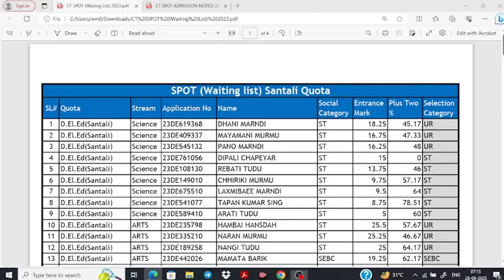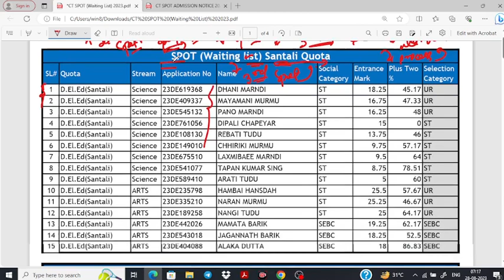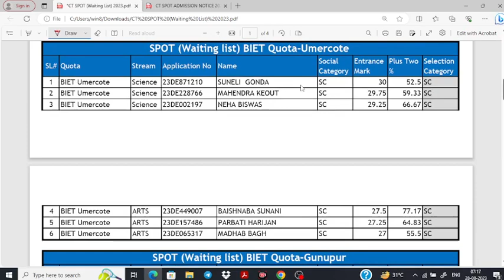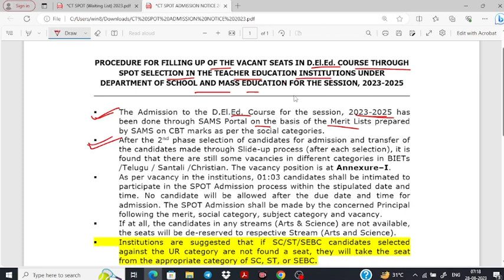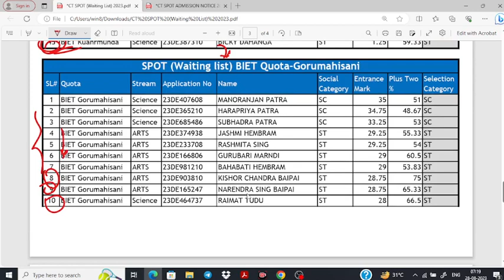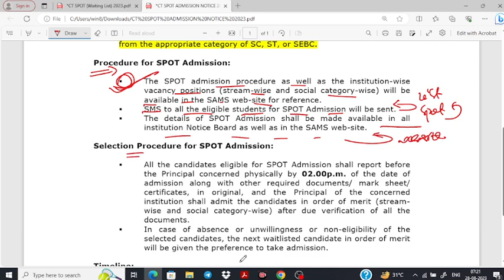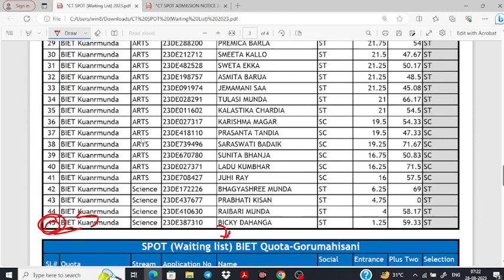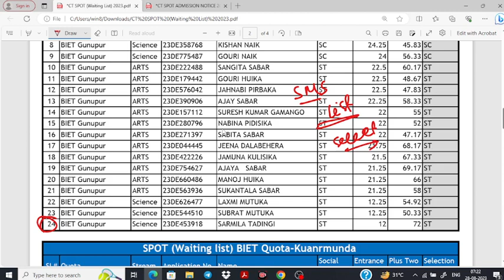CT Spot Selection 2023 II 3 Times Students Selected II Ct 3rd Merit List II CT EXAM 2023 II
DElEd Spot Selection Cutoff 2023

2022 Polity Question
2022 Economics Questions